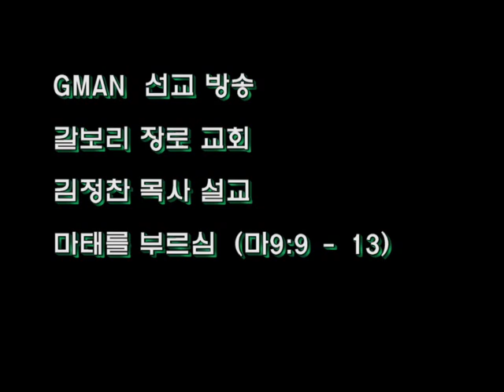GMAN 선교방송 갈보리 장로교회 마태를 부르심 김정찬 목사 설교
GMAN 선교방송
갈보리 장로교회
마태를 부르심  (마9:9-13)
김정찬 목사 설교